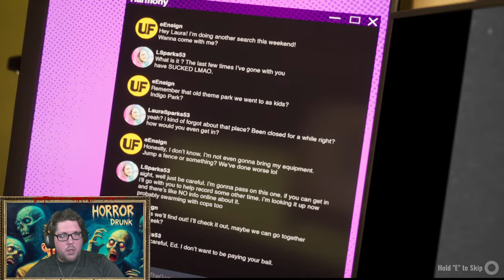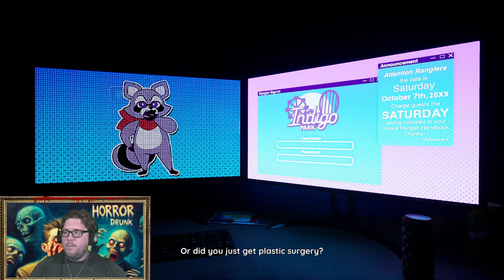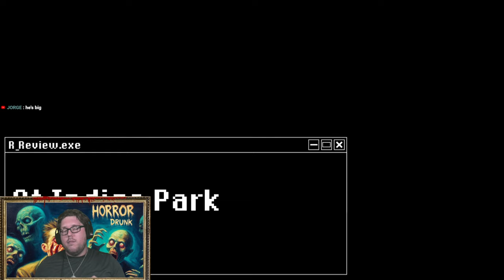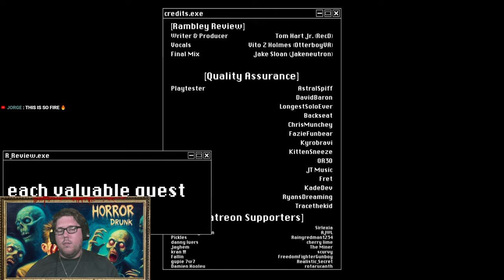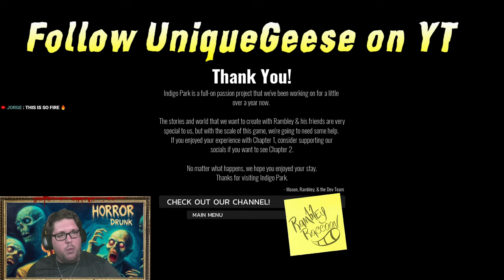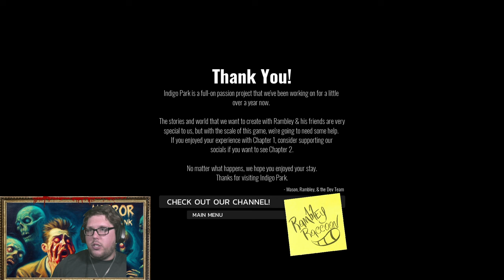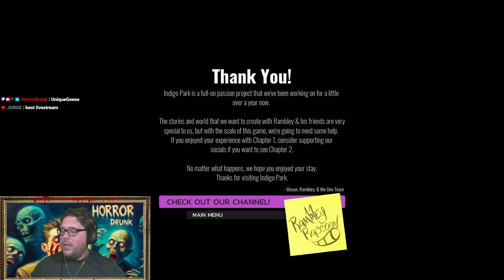Exploring the Hidden Tunnels of Indigo Park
Hello Horror Fans! I explore the abandoned Indigo Park and discover what lurks inside its fantastical but disturbed mascots. gaming scarygaming horrorgaming fivenightsatfreddys walkthrough . Enjoy

If you have any ideas of new content you would like me to play, please leave a comment I will see it and add it to my list.

Kick.com/horrordrunk.

What happens when you forget to look at your surroundings